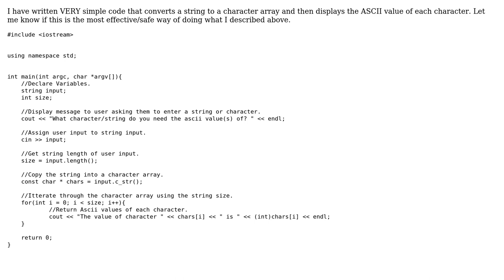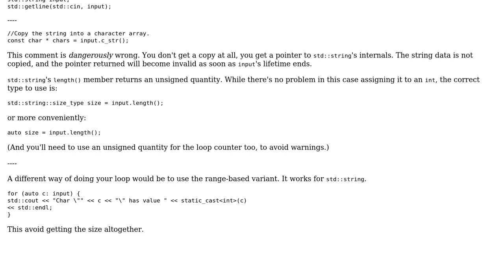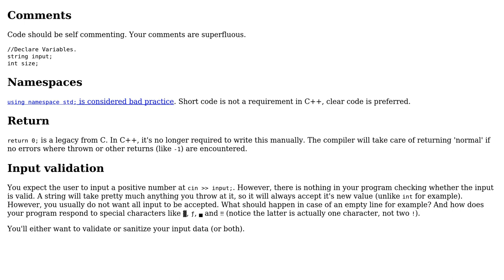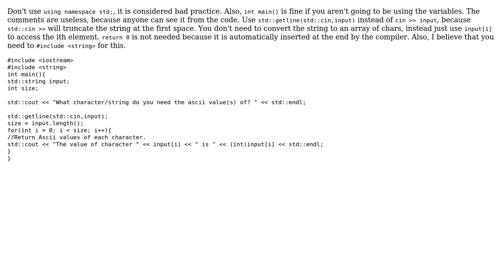ASCII value converter (3 Solutions!!)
ASCII value converter

With thanks & praise to God, and with thanks to the many people who have made this project possible! | Content (except music & images) licensed under CC BY-SA | Music | Images & others | With thanks to user Teoc user Mat user Mast user IndieBlock user 200_success and the Stack Exchange Network Trademarks are property of their respective owners. You are responsible for your own actions.